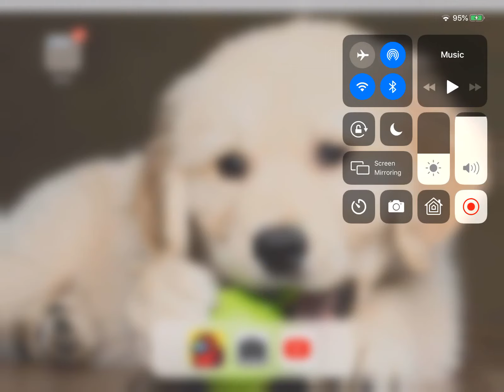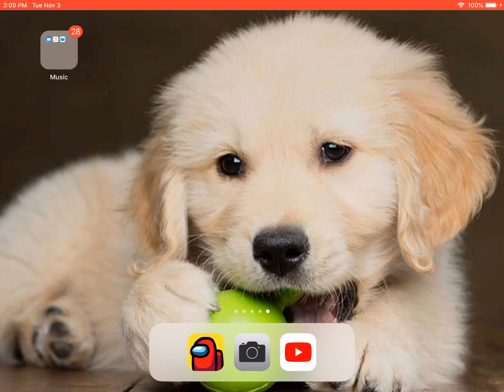Last part of the puppy Snowball